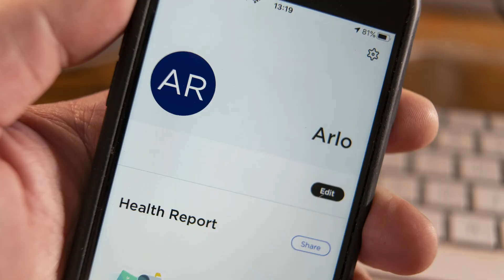Withings' Blood Pressure Monitor Review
I've reviewed the Withings blood pressure monitor, the BPM Connect, which keeps a record of your blood pressure on your mobile phone, with the option to share it with your doctor.

0:00 Introduction: A packed diary for hypochondriacs
0:46 High blood pressure in middle-age
1:32 Readings taken with the original Withings Blood Pressure Monitor
1:47 Blood pressure readings explained (systolic and diastolic)
3:05 Lowering blood pressure
3:38 The new Withings BPM Connect and features
4:43 Demo - taking my own blood pressure
5:31 Conclusion

I already owned a Withings blood pressure monitor before doing this review, but the company was kind enough to send me the latest version of the monitor for this review.

I have not otherwise been paid, bribed or otherwise coerced into recommending any products in this film, and the onions expressed are entirely my own.